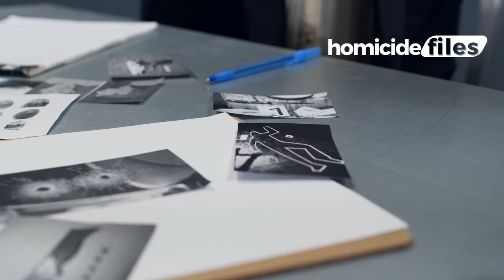BULAWAYO MAN SPENT THE ENTIRE NIGHT WITH A DEAD BODY